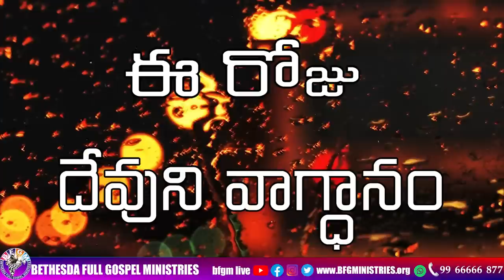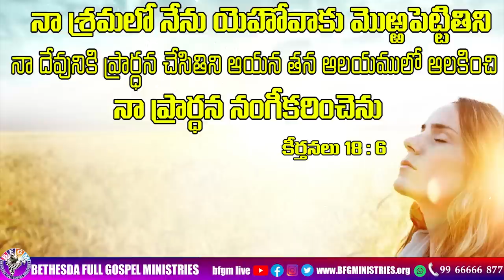Today's promise 30.03.2023 | BFGM LIVE